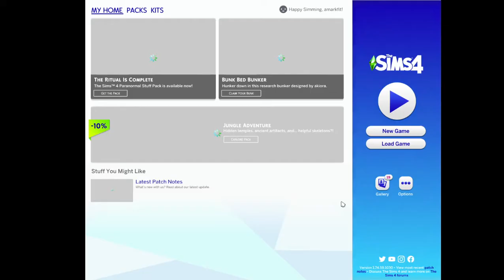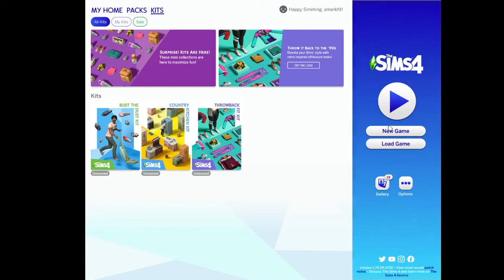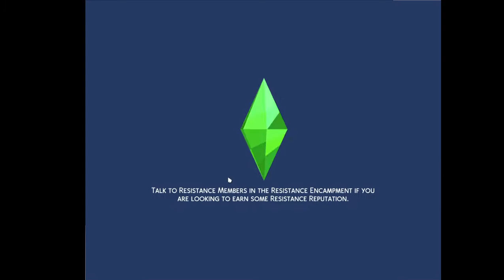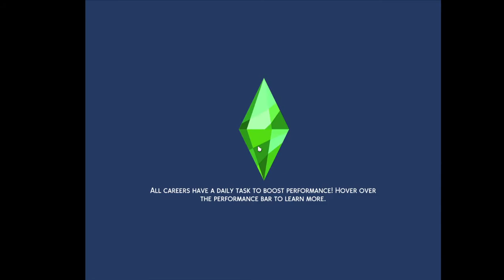Mar Lurs Part 3: Marco makes a new single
lets just go home!